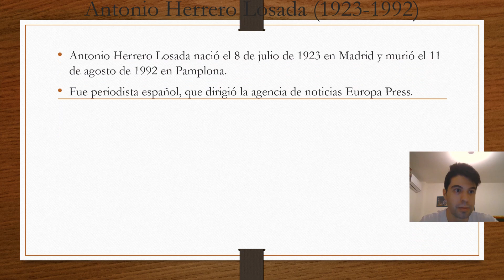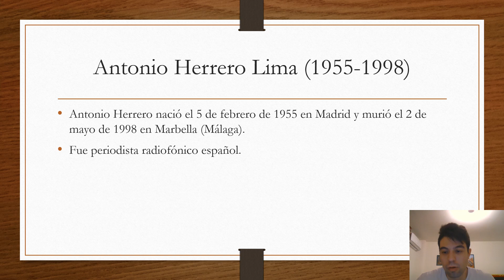Periodistas en España.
Antonio Herrero Losada (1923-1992): fue periodista español, que dirigió la agencia de noticias Europa Press.
Antonio Herrero (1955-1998): fue periodista radiofónico español.